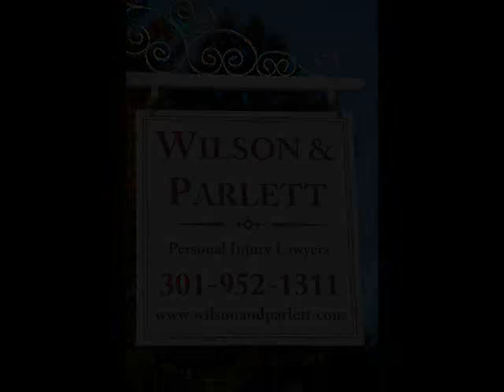Maryland Top Lawyers, Wilson and Parlett - Personal Injury.wmv